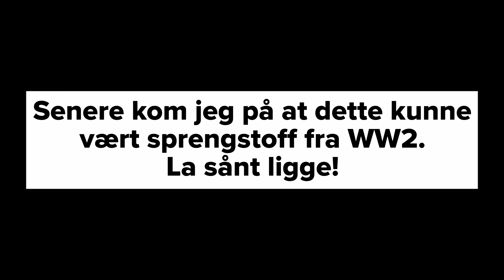Nesten litt skummelt 😄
Tok med nå noe fra sjøen, som jeg så mistenkte for å være sprengstoff. Politiet og forsvaret tenkte det samme, men det viste seg å ikke være det likevel.

Må prøve å tenke på det først neste gang!